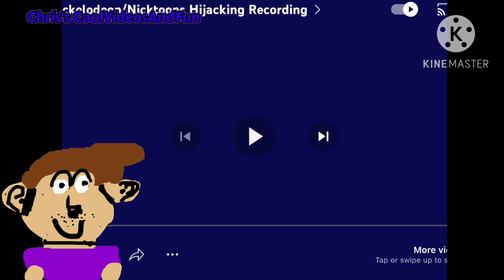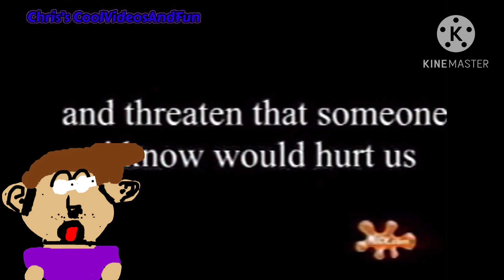7/25/2005 Nickelodeon/Nicktoons Hijacking Recording (Reaction)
Nickelodeon and NickToons got their show SpongeBob Squarepants hijacked by hackers! 😱